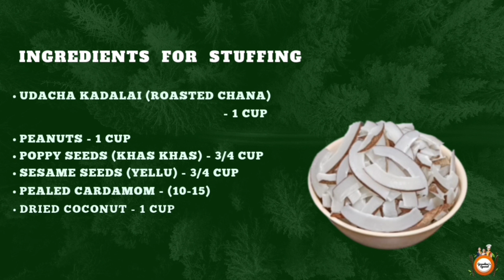Ganesha Chaturthi Special I Poornam Kozhakottai and Sundal Recipe | Sweet Kadubu and Usli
Ingredients for Kozhakottai Stuffing -

Udacha Kadalai (Roasted Chana) - 1 Cup
Peanuts - 1 Cup
Poppy Seeds (KhAs khAs) - 3/4 Cup
Sesame Seeds (Yellu) - 3/4 Cup
Pealed Cardamom - (10 - 15)
Dried Coconut - 1 Cup

Poornam Stuffing Preparation –

Fry Poppy Seeds (Khas khas) and Pealed Cardamom in a Low Flame for 2-3 Minutes Until it Pops, And Keep it Aside.
Fry Sesame Seeds (Yellu) in a Low Flame for 2-3 Minutes, Until it Pops and keep it Aside.
Fry Udacha Kadalai (Roasted Chana) in a low flame for 5 minutes, Until it Starts Turning Brown and Keep it Aside.
Fry Peanuts in a Low Flame for 5 Minutes, Until it Starts Turning Brown and Keep it Aside.
Fry Almonds in a Low Flame for 2-3 Minutes and Keep it Aside.
Fry dry Coconut in a Low Flame for 2-3 Minutes and Keep it Aside.
Course grind all the 6 fried ingredients and Sugar one by one.
Add all the ingredients together.
Pooranam is ready for Stuffing.

Kozhakottai Preparation –

Take a Bowl, add 3 cups of water, add 1 tsp of salt to taste.
Add 2 tsp of Ghee and Bring it to Boiling.
When it Starts Boiling, lower the flame and add 2 cups of rice flour.
Use Wooden stick and mix well for 5-10 minutes until the flour turns moist. Keep it aside to warm.
Now start to knead the dough, Sprinkling water if required, Knead for 5-10 minutes or Until the Dough turns Soft
kozhakottai Dough is Ready.
Once Kozhakottai is Stuffed and Ready, Place it a Steamer.
Cover and Steam the Kozhakottai’s for 10 Minutes.
Kozhakottai is Ready

Mookallai / Konda Kadalai / Chana Dal / Usli Preparation –

Black Chana (Konda Kadalai) soaked for 8 hours.
Add Enough Water and 1 tsp of Salt.
Cover the Lid and Cook for 5-6 Whistles and Keep Aside.

Take half cup of fresh coconut and course grind it.
Take a Pan, Add 2 TSP OIL, Add 1 TSP Urad dal, ½ tsp cumin seeds and ½ tsp mustard seeds.
Add chopped chillies, curry leaves and onion.
Saute until the onions turn golden brown and add 2 pinch of asafoetida.
Add boiled black chana (konda kadalai) and Saute it.
Add fresh grated coconut and mix well.
Sundal is Ready.

Happy Cooking!! 😄